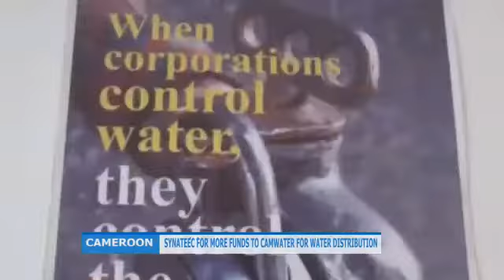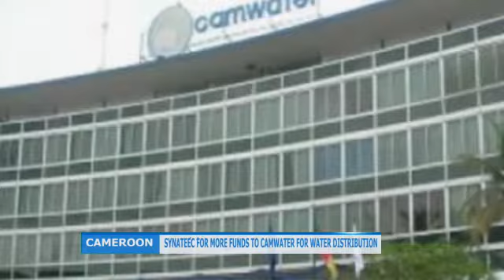World Water Day - Yaoundé, Cameroon - 22 March 2022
The President of the Cameroonian PSI union SYNATEEC, Chief Ewoukem Godson Atabong, speaks on 22 March 2022 on the occasion of the commemoration of Water Day.